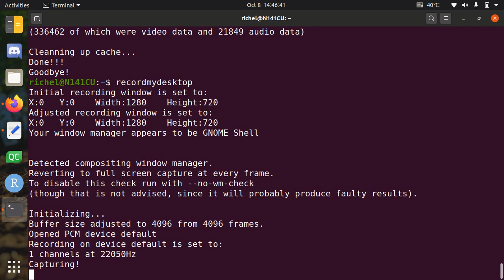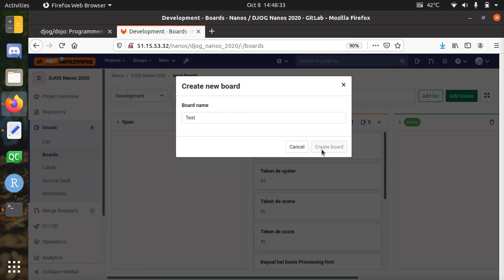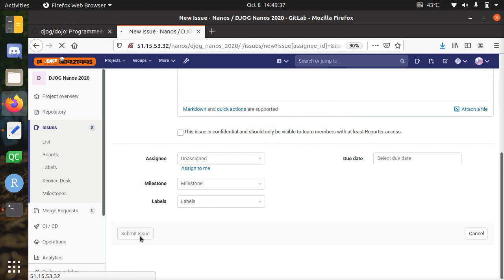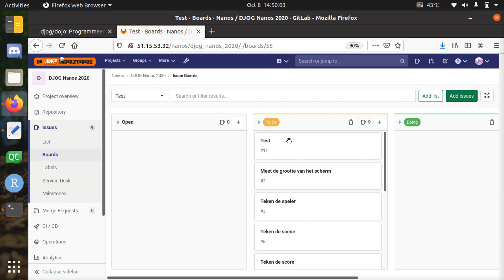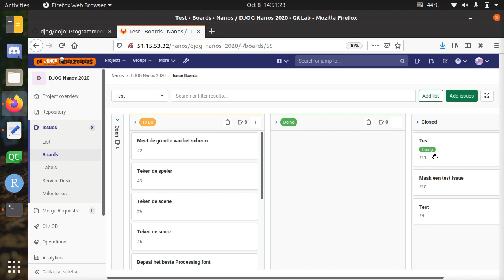GitLab boards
In deze video laat ik zien hoe je met een GitLab Board werkt.